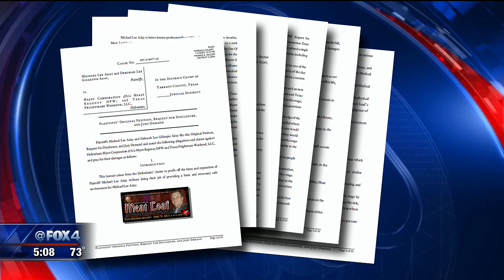Singer Meat Loaf sues North Texas hotel after fall causes serious injuries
Rock singer Meat Loaf is suing a hotel in North Texas. He claims he cannot perform music because of a fall off the hotel’s stage.